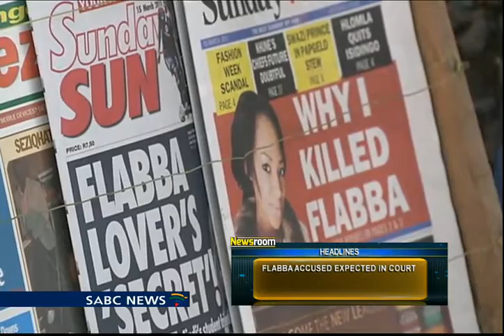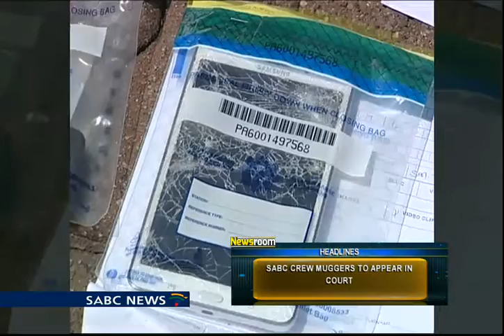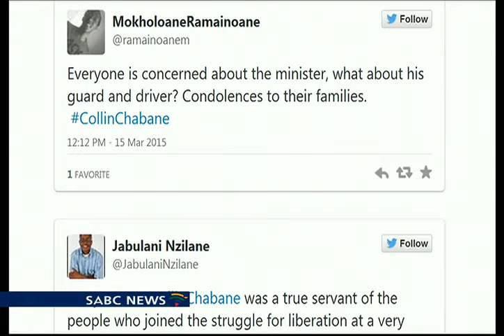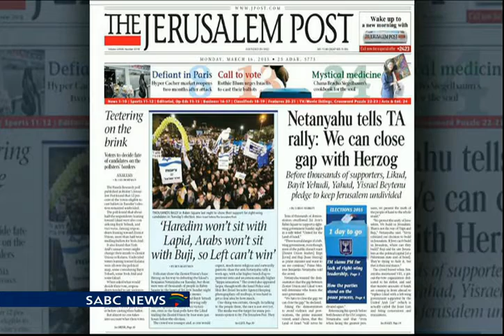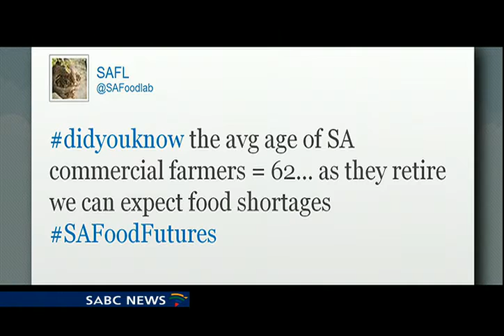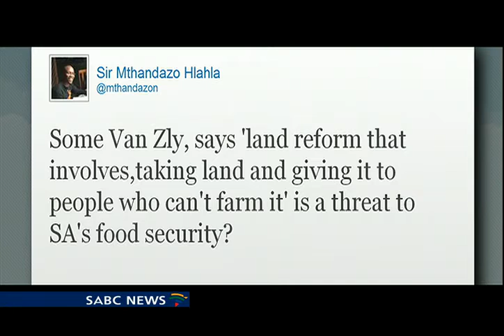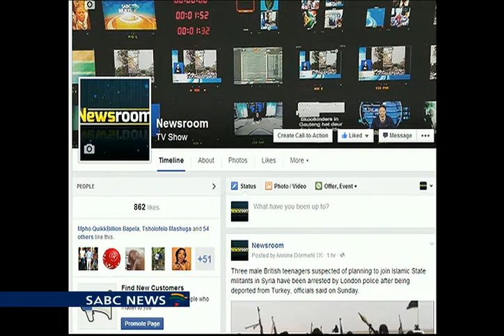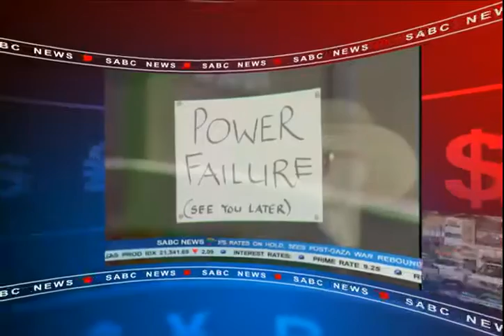Newsroom, 16 March 2015